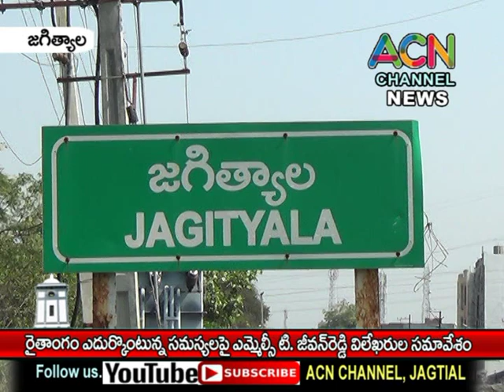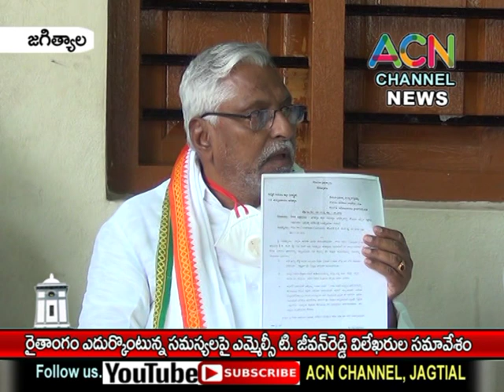జగిత్యాల : రైతులందరికీ రైతు బంధు, ఋణ మాఫీ అమలు చేయాలి - ఎమ్మెల్సీ జీవన్ రెడ్డి